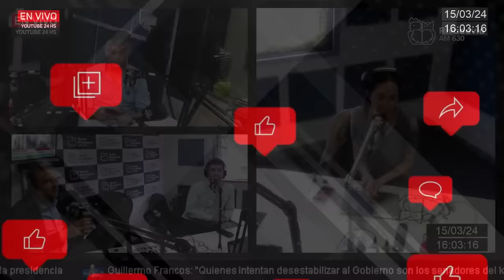El humor de Ariel Tarico: Adorni vs Adorni IA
Volvé a escuchar el pase entre los conductores de Cristina Sin Vueltas y Crónica de una Tarde Anunciada con el humor de Ariel Tarico